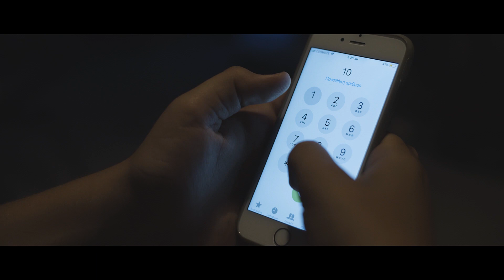TV SPOT SOS1056 2019